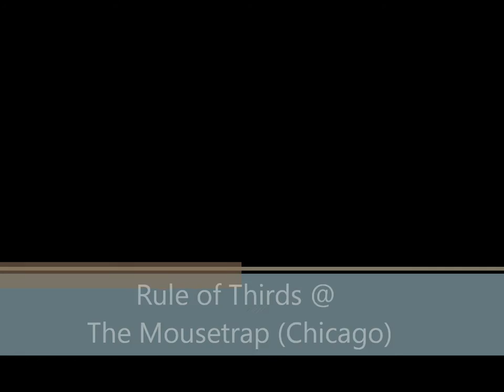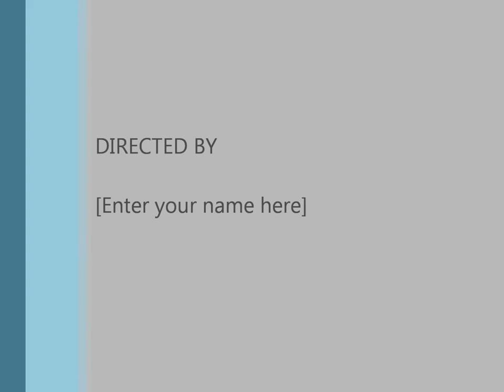Rule of Thirds @ The Mousetrap 04.11.15 (Chicago)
Song is "Mouthful" from there Debut 7'' from Rule of Thirds